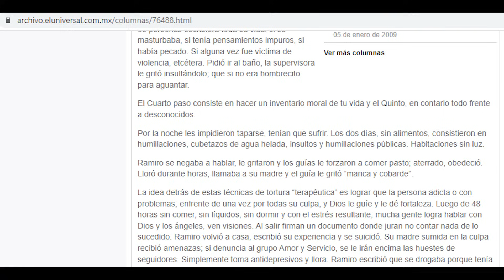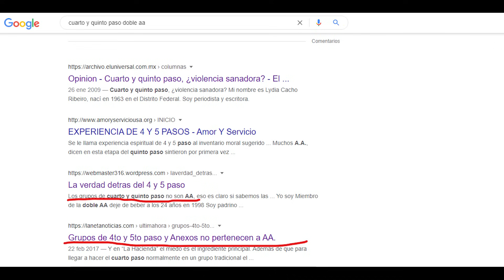Estafas en "EXPERIENCIAS" en grupos de 4 y 5 paso en Haciendas se hacen pasar por grupos doble AA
En este video hablamos de como hay grupos que se hacen pasar por doble aa, grupos que hacen experiencias a haciendas y no hay gente ni preparada ni adecuada.